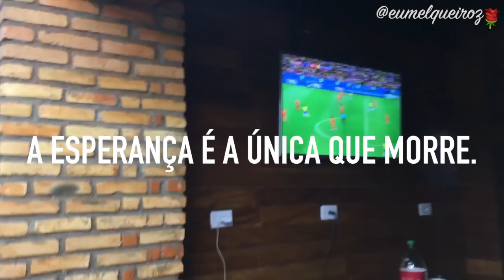VLOG: O DIA EM QUE O BRASIL PERDEU!